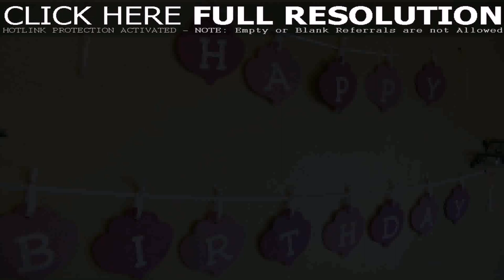Birthday Parties For 1 Year Olds